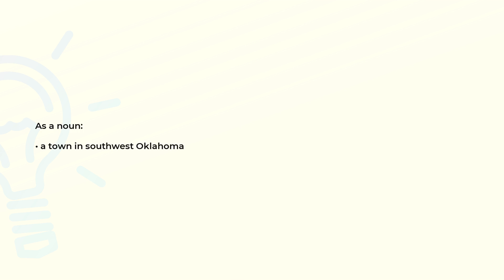What is the meaning of the word LAWTON?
Definition and spelling of the word LAWTON.

(00:00) Intro
(00:07) As a noun
(00:14) Spelling

As a noun (00:07):
• a town in southwest Oklahoma